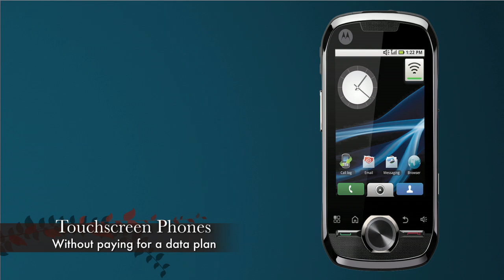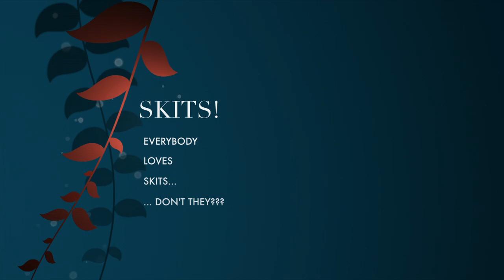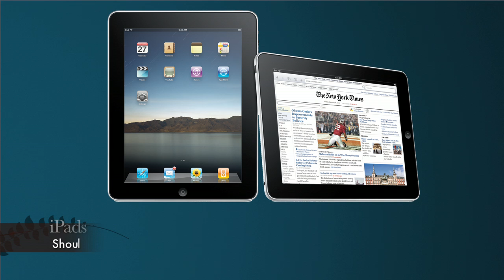TechLoveHate Episode 4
Craig and Tish discuss Android phones that don't require a data plan, who should get an iPad and the new PS3 and XBOX 360 Motion Controllers.